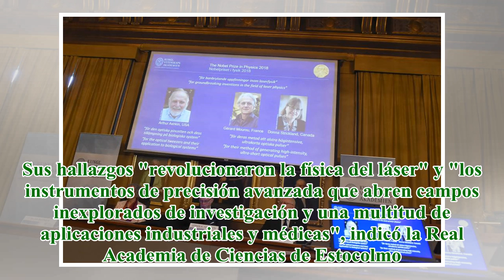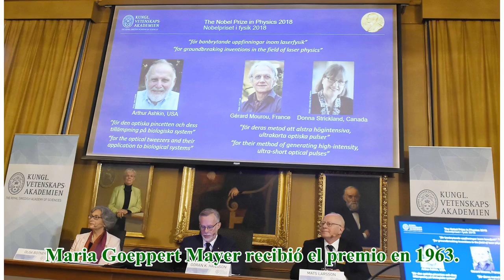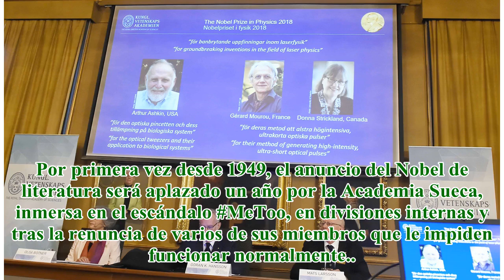Nobel de Física para Arthur Ashkin, Gérard Mourou y Donna Strickland por investigaciones sobre el l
Nobel de Física para Arthur Ashkin, Gérard Mourou y Donna Strickland por investigaciones sobre el láser
Cortesía premios Nobel En la madrugada de este martes el estadounidense Arthur Ashkin, el francés Gérard Mourou y la canadiense Donna Strickland fueron galardonados con el Premio Nobel de Física por sus investigaciones sobre el láser que permitieron ...